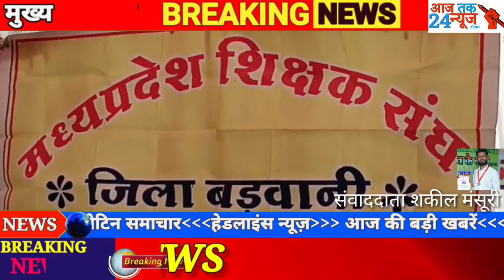शिक्षक संघ द्वारा अपनी मांगो को लेकर जिला मुख्यालय पर किया...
लोकेशन:- बड़वानी
स्थान:- बड़वानी

*शिक्षक संघ द्वारा अपनी मांगो को लेकर जिला मुख्यालय पर किया जा रहा प्रदर्शन,भजनों के माध्यम से सरकार को सद्बुद्धि की प्रार्थना के लिए सुंदरकांड भजन भी किया जा रहा है ।*

बड़वानी जिला मुख्यालय पर पुराना कलेक्ट्रेट के सामने आज मध्यप्रदेश शिक्षक संघ द्वारा धरना प्रदर्शन किया जा रहा है,शिक्षक संघ के बड़वानी जिलाध्यक्ष अनिल जोशी ने बताया की संघ की प्रमुख मांगे हैं जो कई दिनों शासन को अवगत करा कर जिसमें प्रमुख रुप से शिक्षको की पुरानी पेंशन की व्यवस्था लागू की जाए तथा अन्य कर्मचारियों की तरह अर्जित अवकाश दिया जाए। पुराने कलेक्ट्रेट के सामने टेंट में शिक्षक धरना प्रदर्शन पर बैठे हुए हैं तथा वहां पर सरकार को जगाने के लिए सद्बुद्धि के लिए सुंदरकांड का आयोजन भी किया जा रहा है यह धरना प्रदर्शन सुबह 10:00 से शाम 4:00 तक एक दिवसीय धरना प्रदर्शन चलेगा |
*बाइट:- अनिल जोशी जिला अध्यक्ष शिक्षक संघ बड़वानी*
बड़वानी से सकील मंसूरी के साथ संजय बामनिया की रिपोर्ट